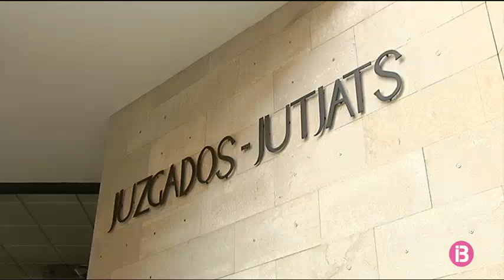Registrar-se com a parella de fet a les Balears serà molt més senzill